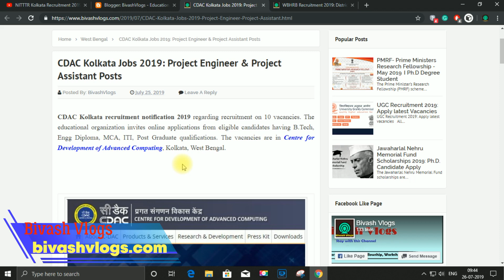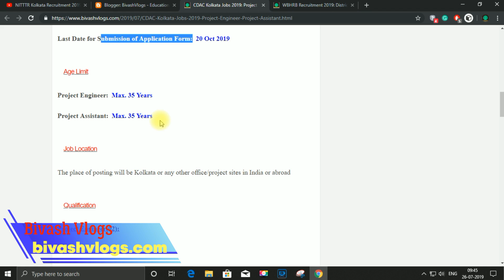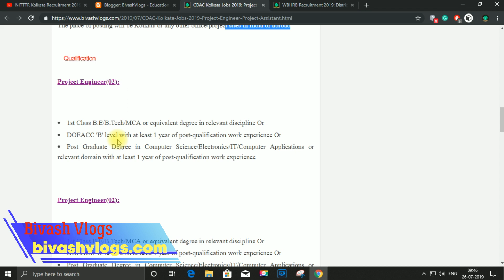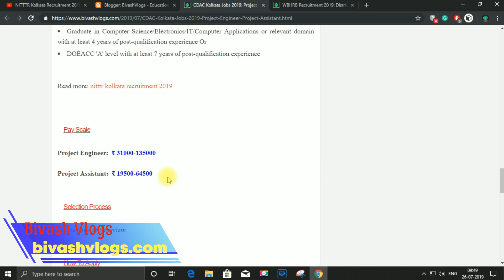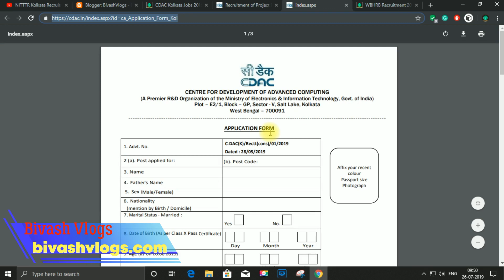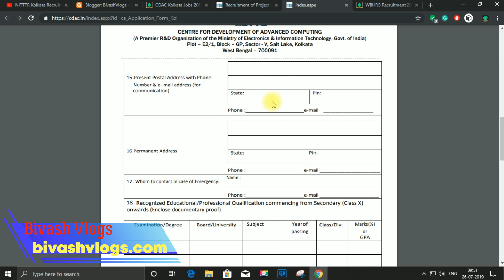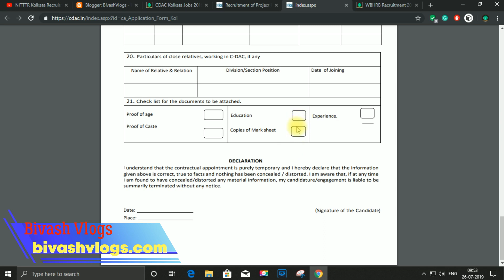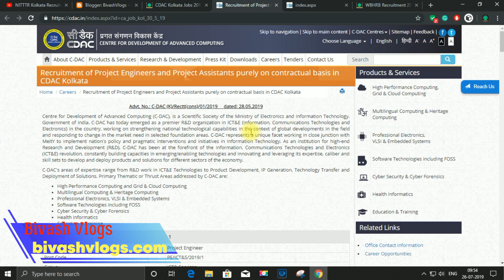CDAC Kolkata Recruitment 2019 | Centre for Development of Advanced Computing | Engineer/Assistant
CDAC Kolkata Recruitment 2019 | Centre for Development of Advanced Computing | Engineer/Assistant. CDAC Kolkata recruitment notification 2019 regarding recruitment on 10 vacancies. The educational organization invites online applications from eligible candidates having B.Tech, Engg Diploma, MCA, ITI, Post Graduate qualifications. The vacancies are in Centre for Development of Advanced Computing, Kolkata, West Bengal.

The job applications for CDAC Kolkata jobs 2019 will be accepted as per the attached application format. To help you out, We have mentioned all the recruitment details such as job location, qualifications, age limit, selection process etc. in the recruitment notification below. However, details are mentioned in the attached notification pdf as well.
Thank you so much.

Electrical Accessories:
1. Samsung Galaxy M20 (Ocean Blue, 4+64GB)
2. boAt BassHeads 100 in-Ear Headphones with Mic (Black)
3. Mi Band 3 (Black)
4. Mi 10000mAH Li-Polymer Power Bank 2i (Black)

Netherlands, Switzerland, Denmark, Norway, Slovakia, Sweden, Czech Republic, Hungary, United States, Australia,Canada,Marshal islands,United Kingdom,Germany,Brazil,New Zealand,Italy